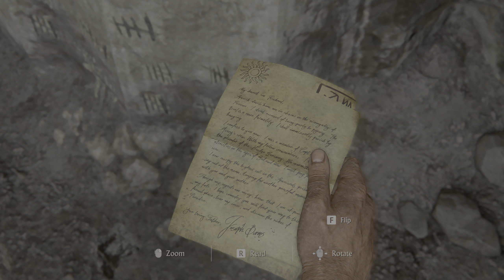UNCHARTED Legacy of Thieves Collection PC | NVIDIA RTX 3060 2K HDR | The Way Its Meant To Be Played